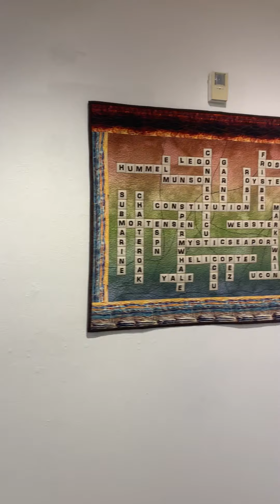A Connecticut Welcome: Studio Art Quilt Exhibition at Guilford Art Center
A new exhibit is opening at the gallery at Guilford Art Center: " A Connecticut Welcome" features works created by twenty-two members of the Connecticut Region of the Studio Art Quilt Associates (SAQA). The exhibition is open February 4 – March 5, and is free and open to the public.
The 35 pieces on display range from scenes of Connecticut to people or events that welcome you in, to images or words that create a feeling of welcome or offer ideas of how to explore Connecticut.  Each work was juried into the exhibit by Anna Patalano, a painter with degrees from Yale University School of Art and Tyler School of Art. The artists range from internationally-known fiber artists to first-time exhibitors.
SAQA is a non-profit organization whose mission is to promote art quilts, which are "creative visual works that are layered and stitched or that reference this form of stitched layered structure". SAQA has over 4000 members - artists, curators, collectors and art professionals - from all over the world; 122 of them participate in the Connecticut Region.

"A Connecticut Welcome" will premiere at the Guilford Art Center located at 411 Church Street, Guilford, CT on February 4, 2022 until March 5, 2002.  The exhibit can be seen at the Greenwich Art Society in May 2022 and the Windham Textile & History Museum in August 2022.
A catalog for the show which includes photos of all the work is available through Amazon.com - look for
LOCAL COLOR: A Connecticut Welcome: An Exhibition of Fiber Art by Members of SAQA, Connecticut Region: Themel, Kate: 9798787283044